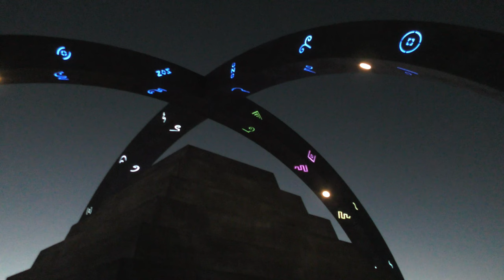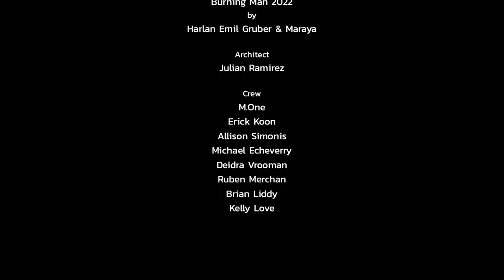1:44 Inter-dimensional Space Time Portal ~ Burning Man 2022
The enigmatic 1:44 Inter-dimensional Space Time Portal, which debuted at Burning Man 2022, was hidden far off on the 2 o’clock side near the perimeter trash fence where it had unobstructed views of the sunrise each morning. Only a small percentage of the 80,000 attendees found their way out there. This placement was intentional due to its esoteric nature, which was not meant to be inundated by the masses, although the influence of the installation rippled out to have a positive effect well beyond the festival itself.

Conceived of by the South African Intuitive Maraya, who had attended Burning Man for the first time in 2019, it was realized in collaboration with long time Burning Man attendee and artist Harlan Emil Gruber, who has been building large scale interactive installations on the Playa since 2004. It consists of two arches 16 feet high aligned north/south, east/west sitting on a 32-foot diameter horizontal ring, representing the circles and cycles of time and space. When viewed from above this makes the cross in the circle, the Earth’s astrological symbol. These surround a 20-foot square, twelve stepped pyramid based on the proportions of the Mayan pyramid at Chichen Itza. Its intended to be a materialized version of the space within the heart that aligns the timelines and dimensions enabling us to access and embody our multi-dimensional existence.

Maraya led live activation ceremonies every sunrise and sunset, the rest of the time a recording of her singing light language could be heard quietly from hidden speakers while the Quasar Wave Transducer vibrated the entire structure with its subtle subsonic analog feedback that sounds like a large cat purring. Participants could climb and sit on the pyramid’s steps, the ring or even the very top of the arches, and enter inside the pyramid to lounge on carpet and cushions. The interior walls and angled backrest (that implied the downward pointing pyramid which completed the octahedral form) were covered with the latest James Webb telescope deep field view of distant galaxies which faded into the pyramid shaped ceiling that had photos of faces of an Egyptian pyramid (making an inside out pyramid) backlit to glow at night providing soft interior illumination. The arches and ring had 72 different Light Language symbols channeled by Maraya that were cut out and lit up from within to illuminate the exterior.

It was one of the honorarium projects that received partial funding from the Burning Man organization. We are now working on  setting it up long term in Joshua Tree, Ca